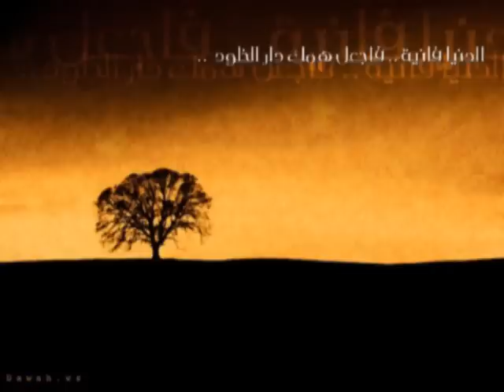Abdu rahman Sudais Surah Alhashr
سورة الحشر عبد الرحمان السديس